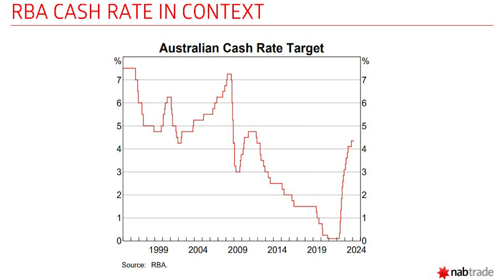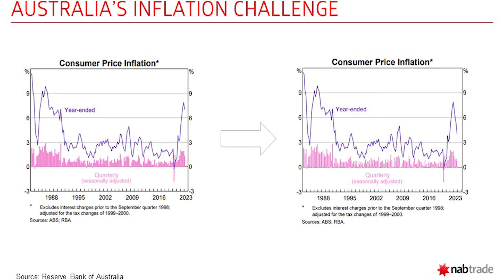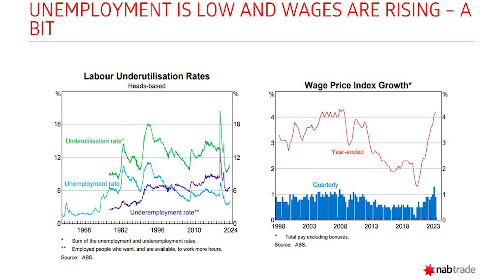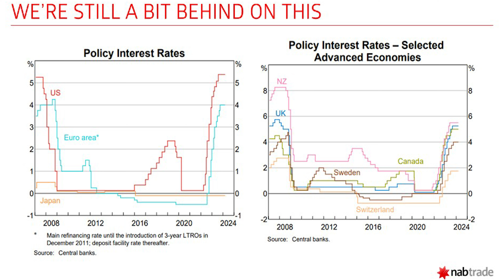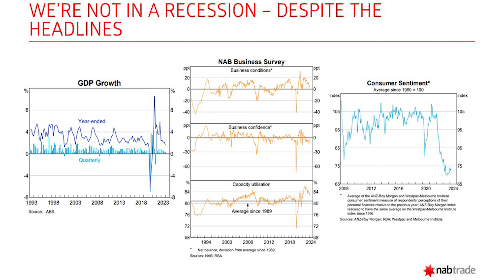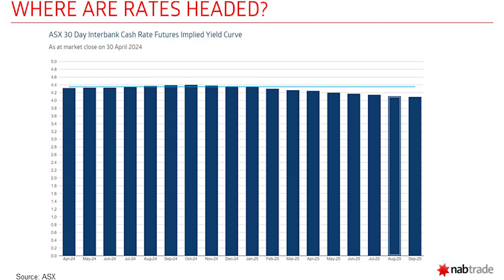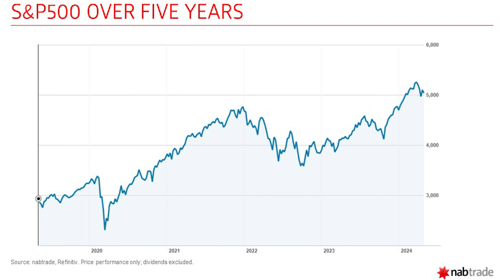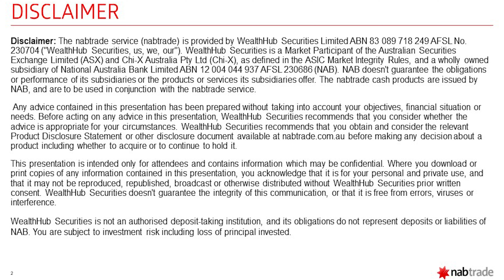Economic update | nabtrade | Investor day on-demand May 2024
What a year it has been for investors! Inflation, peaking interest rates and global markets teetering on the brink of recession are all driving investor uncertainty. Join Gemma Dale, Director of SMSF and Investor Behaviour from nabtrade who will discuss how these factors and more may continue to play out in markets and what they mean for investors going forward.